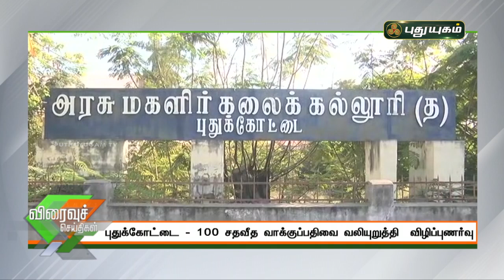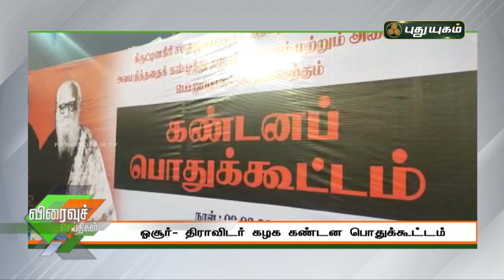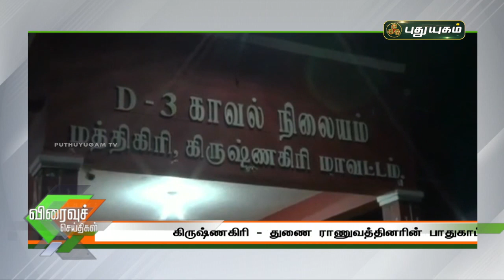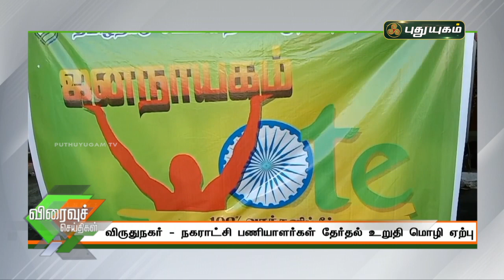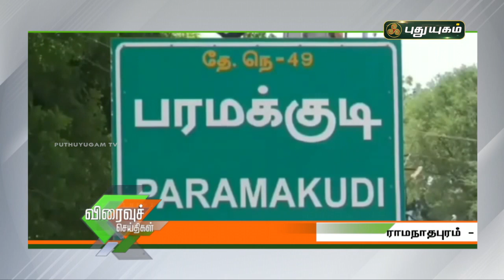புதுயுகம் விரைவுச் செய்திகள் | 10 AM Speed News | 10/03/2021